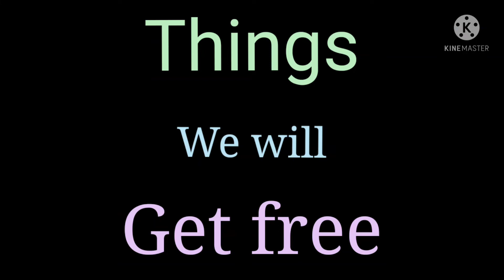Upcoming all updates.Whitw t shirt,valentines day event,mystry shop and more.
Don't copy anything from this channel,it’s a cyber crime.